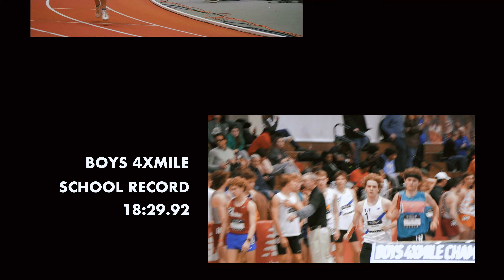National Records at New Balance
Brandt, Allegra, and Ross take us through the historic events of New Balance Indoor Nationals of 2024. They captured everything from national records to penguins.

Other pictures used were captured by David Nguyen for US MileSplit, who can be found here:

Note: I accidentally said the boys ran the national record in the DMR. Clearly they did not. Whoops.